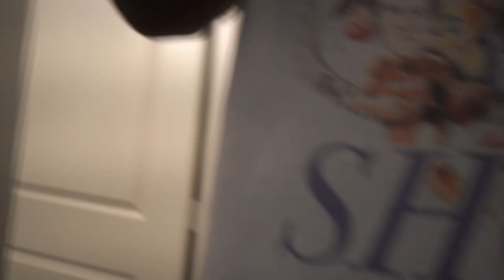DAY IN THE LIFE CHILLING WITH MTM ISAIAH & PHIL COFER....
Make sure you like, and share for more content and help me push this message to the world 🌎 The world needs Jesus and we need each other 🙏🏽Subscribe to the channel and turn on post notifications

If you would like to support Noel Camacho you can give below 👇🏽